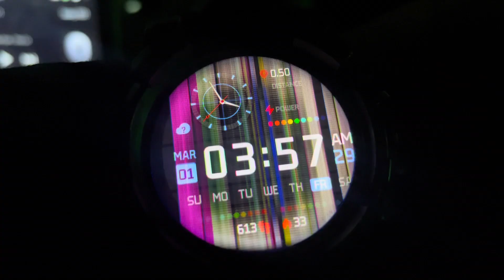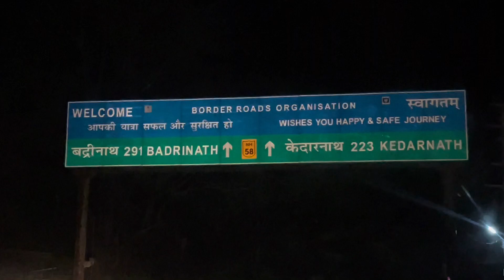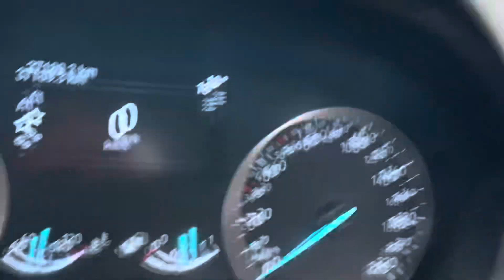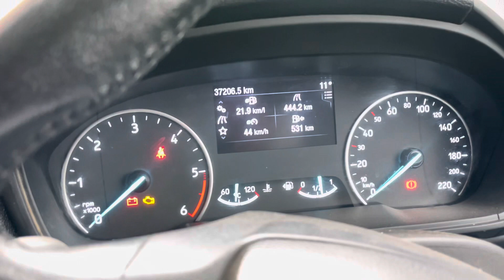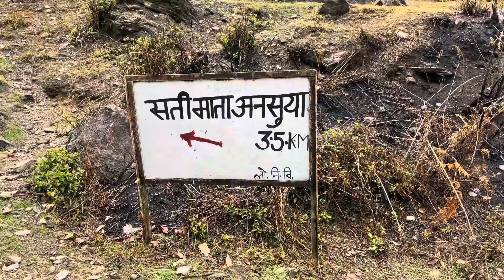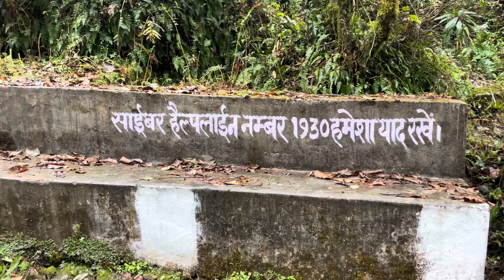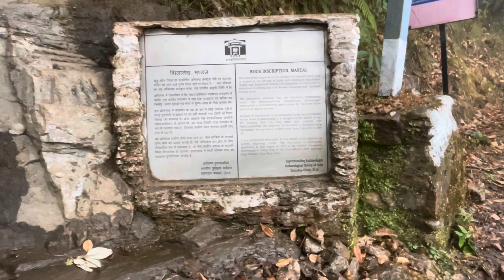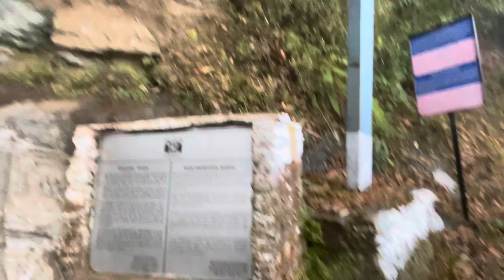Mandal Valley || Anusuya mata mandir || 5 kms trek || Chopta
Your queries-
Anusuya mata mandir
Anusuya devi mandir
Mandal Gopeshwar
Chopta Tungnath
Mandal birdwatching

Link to watch PANCH KEDAR SERIES 👇🏻

In the beautiful season of feb-march 2024, we two (me and Kavita) decided to visit and explore the unseen beauty of Mandal valley . It was unlikely to rain during this time but we got heavy rains and snowfall throughout our trip .
Our trip is mainly dedicated to the Anusuya maa mandir of mandal valley for which we have to go on foot a distance of 5 kms . It is the same trek route which takes us to one of the panch kedar : shree rudranath which is around 26 kms of trekking through the dense forests and steep way until we could reach the rudranath temple.
So it is always advisable to trek all way upto rudranath if you are fit enough & have a group of atleast 5-6 persons otherwise trek till atri muni ashram which is just 1.5 kms more from Anusuya maa mandir and 7 kms total from Mandal village .

Song : Dreams(3:30)
Include this below in description 👇🏻

Music is from Mixkit.com (Free to Use)
*You cannot Claim music as your own

Learn how to give credits correctly on other platforms ⛔ Remember that it is forbidden to register this song on any distribution platform (Spotify, iTunes, etc or any copyright detection system) 🔊 Artist/s: @tokyomusicwalker4038 🧒 also known as Tokyo Music Walker, is a japanese music producer and beat maker. He's created multiple relaxing songs and his main genre is the Chill one. Without a doubt a very talented producer that we'll see more times on the channel.

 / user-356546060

Learn how to give credits correctly on other platforms 🔊 Artist: @Sappheiros 👨 is an American electronic music producer living in Washington state. He's known for creating ambient tracks mixed with dubstep touches. Although he sometimes experiments with other electronic genres, one could say that his favorite style is melodic dubstep. He currently has thousands of followers on SoundCloud but his most active social network is his YouTube account.

 / sappheiros

Learn how to give credits correctly on other platforms ⛔ Remember that it is forbidden to register this song on any distribution platform (Spotify, iTunes, etc or any copyright detection system)

Song : Run to earth ( soft background music /smooth background music )
Alec Koff - Run to earth

Song : Adventure

Song : Birth of a hero

Song: Evolution